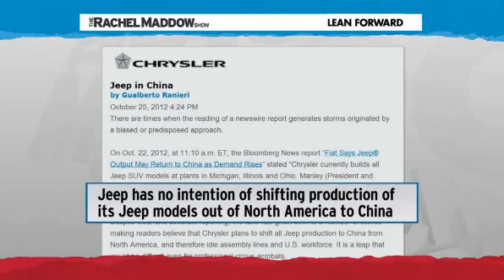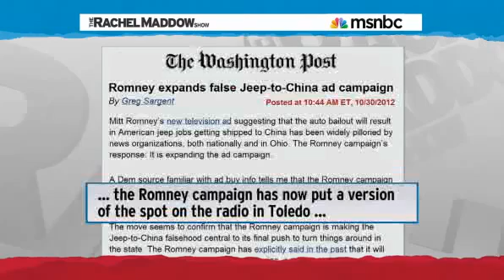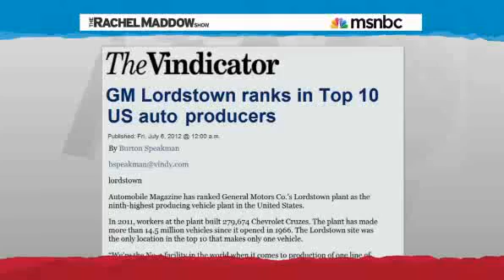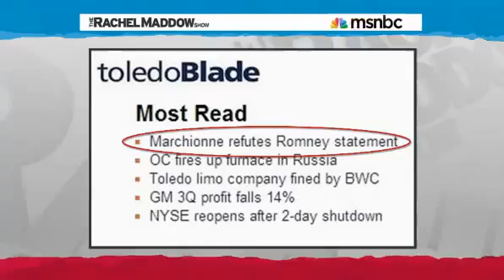Romney burned by own lie to Ohioans